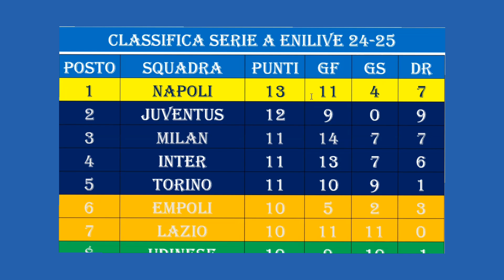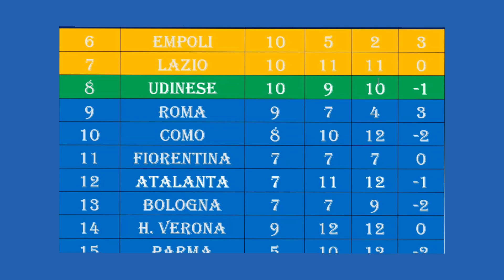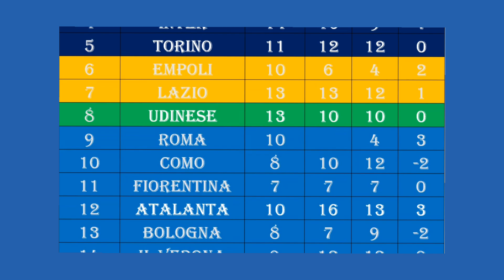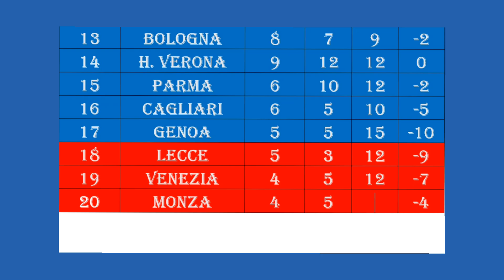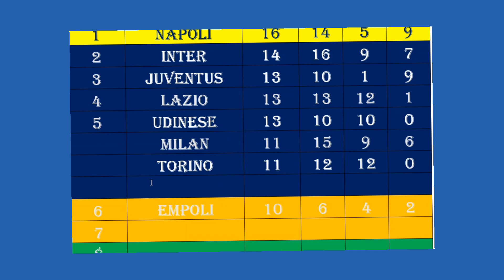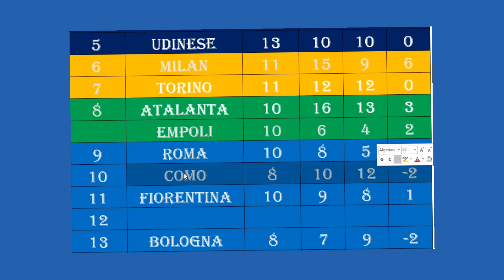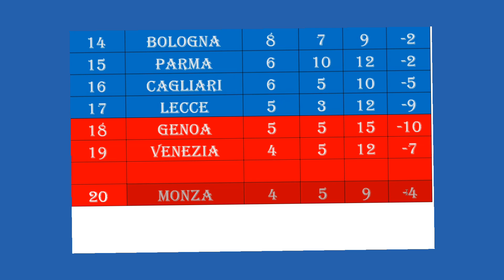AGGIORNATO CLASSIFICA SERIE A ENILIVE 2024/2025 7°GIORNATA